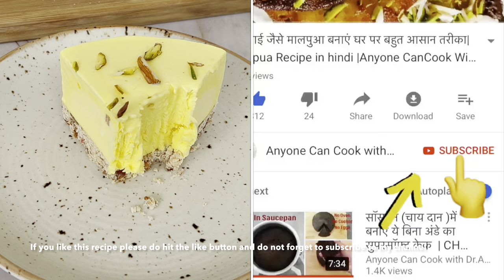15 minutes Ice Cream Cake, घर पर रखे कुछ सामान से बनाएं आइसक्रीम केक Custard Ice Cream Cake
15 minutes Ice Cream Cake, घर पर रखे कुछ सामान से बनाएं आइसक्रीम केक Custard Ice Cream Cake

Ingredients:
Custard Powder - 1.5 tbsp
Cream - 3/4 cup
Fruit Cake 3 pack (65 gm each )
Dry Fruits for garnishing (optional)

Aaj Hum Banyaenge , Meri sabse favourite nad bachpan ke pyar vali ek aisi icecream jise khakar aapki bachpan ki yaadein khil uthengi . bachpan mein i am sure ki hum sab ne cassata icecream kahyi hogi , aaj mein usi cassata icecream ki recipe sahre kar rahi hun par bhut hi easy way mein .
aap is recipe ko jaroor try kariyega, aapko yeh bhut pasand aayegi ,. best icecream cake recipe

Pans & Pots